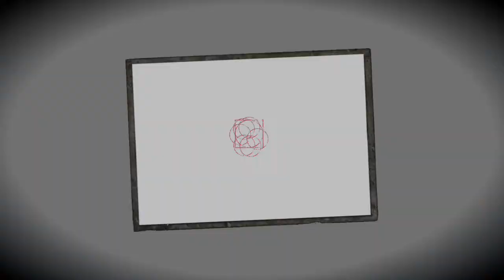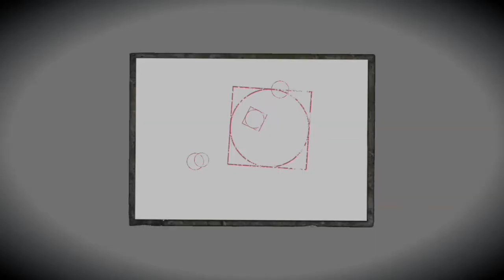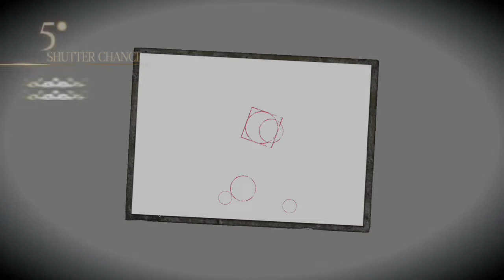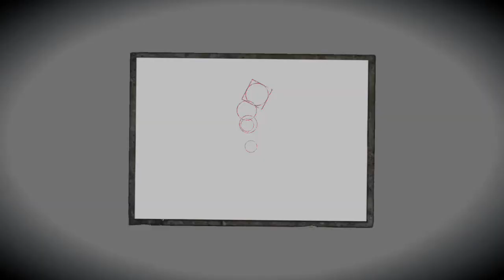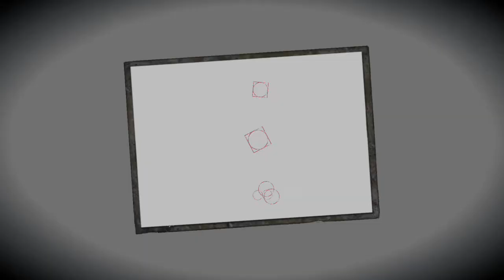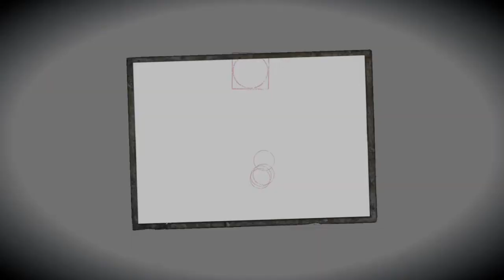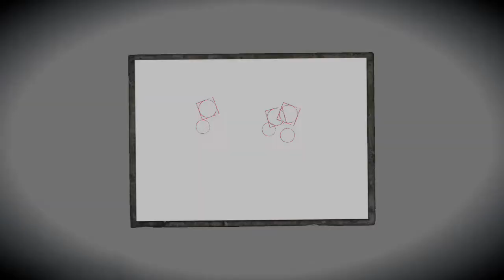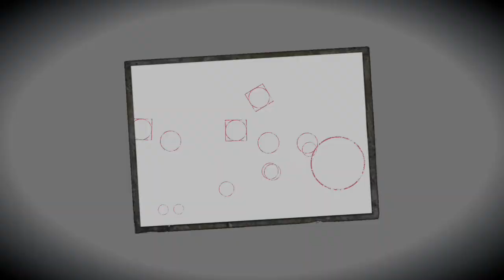【零・濡れ鴉の巫女・PS5版】終ノ雫：夜泉ノ花嫁➀